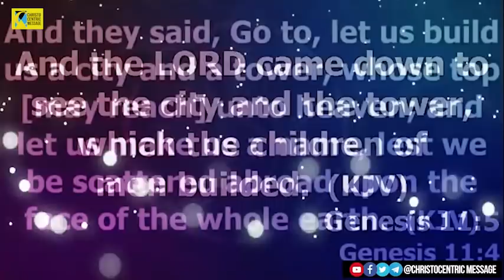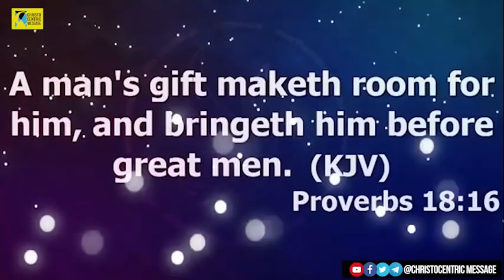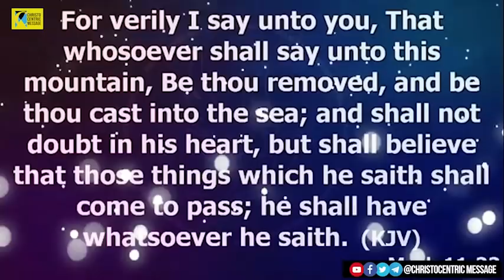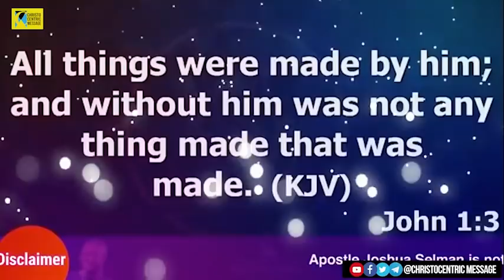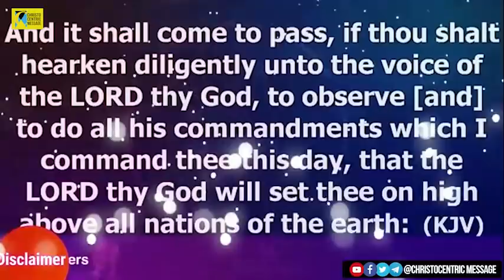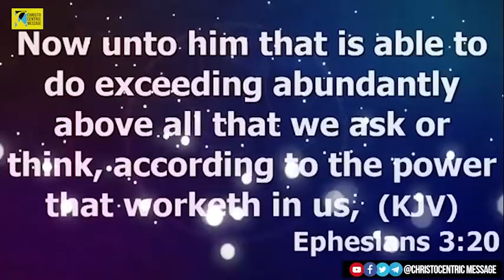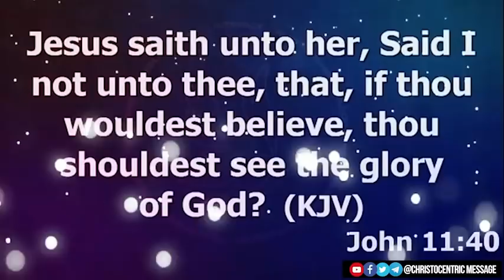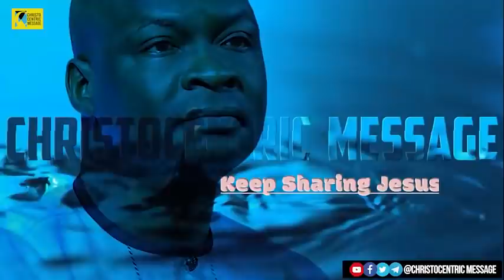THE UNSTOPPABLE LAW OF MASTERY AND CONPETENCE - Apostle Joshua Selman 2022